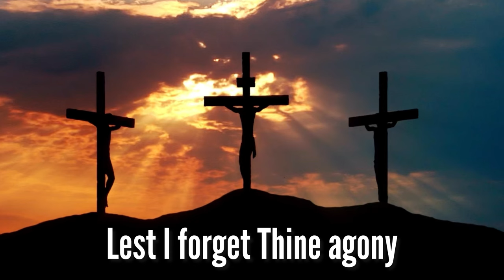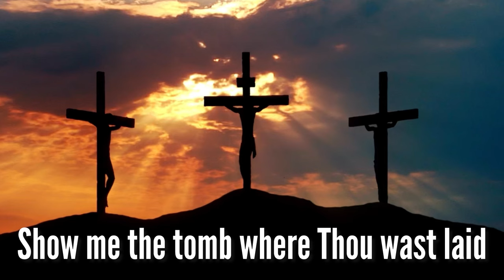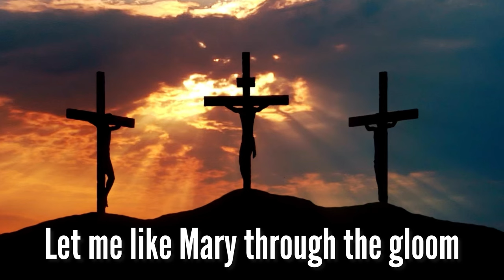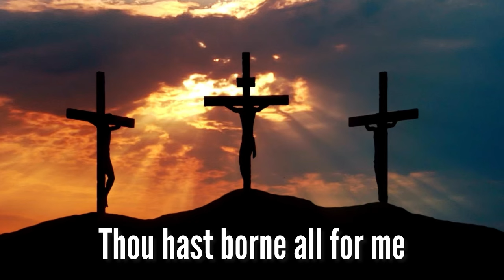Lead Me To Calvary (with lyrics) - Good Friday Hymn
Crown Him With Many Crowns (Hymn with lyrics) by Rosemary Siemens - Beautiful Good Friday Easter Hymn - Sunday Hymn Serenade - Bring Back The Hymns

E M A I L  L I S T:
Sign up to get the latest Sunday Hymn Serenade hymn delivered to your email inbox every Sunday!

Crown Him With Many Crowns (Hymn with lyrics) by Rosemary Siemens - Beautiful Good Friday Easter Hymn - Sunday Hymn Serenade - Bring Back The Hymns - March 29, 2024
I hope this beautiful Good Friday Easter hymn "Lead Me To Calvary" is a blessing to you. Thanks for helping me Bring Back The Hymns!

Lead Me To Calvary:
0:14 Verse 1 (King of my life I crown Thee now)
0:43 Chorus (Lest I forget Gethsemane)
1:11 Verse 2 (Show me the tomb where Thou was laid)
1:40 Chorus (Lest I forget Gethsemane)
2:09 Verse 3 (Let me like Mary, through the gloom)
2:37 Chorus (Lest I forget Gethsemane)
3:06 Violin Melody
4:07 Verse 4 (May I be willing, Lord, to bear)
4:36 Chorus (Lest I forget Gethsemane)

142-757 West Hastings Street, Suite 293
Vancouver, BC V6C 1A1
Canada

Rosemary Siemens: Vocals, Piano, Violin, String Orchestra

Lyrics Written by: Jennie Evelyn Hussey (1921)
Music Composed by: William J. Kirkpatrick (1921)
Song Arranged by: Rosemary Siemens

“Lead Me To Calvary” hymn lyrics:

King of my life I crown Thee now
Thine shall the glory be
Lest I forget Thy thorn-crowned brow

Lest I forget Gethsemane
Lest I forget Thine agony
Lest I forget Thy love for me

Show me the tomb where Thou wast laid
Tenderly mourned and wept
Angels in robes of light arrayed
Guarded Thee whilst Thou slept

Let me like Mary, through the gloom
Come with a gift to Thee
Show to me now the empty tomb

May I be willing, Lord, to bear
Daily my cross for Thee
Even Thy cup of grief to share
Thou hast borne all for me